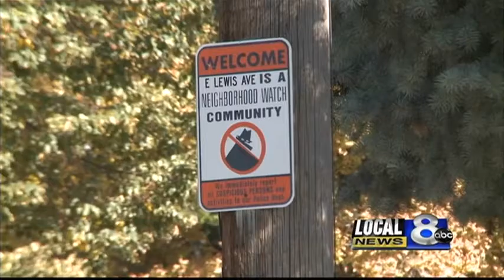Neighborhood watch program could be eliminated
The eyes and ears in Pocatello neighborhoods could go away.